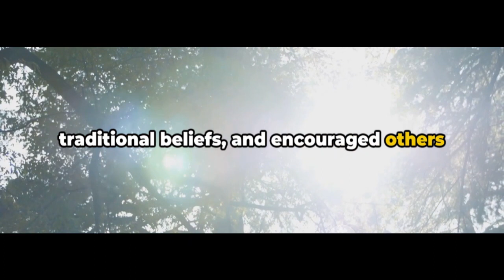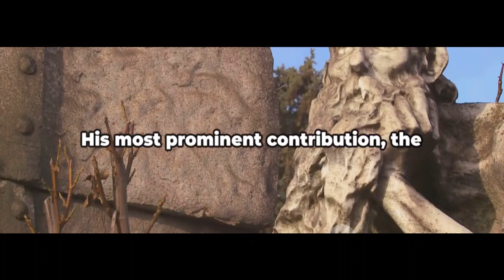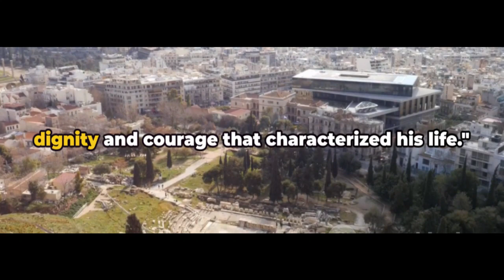Socrates: The Father of Western Philosophy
Delve into the profound insights of Socrates (470-399 BC), the esteemed Greek philosopher whose Socratic method revolutionized Western thought. Explore the enduring relevance of his teachings and the transformative power of questioning. Join us as we uncover the legacy of a philosopher whose impact transcends the ages.